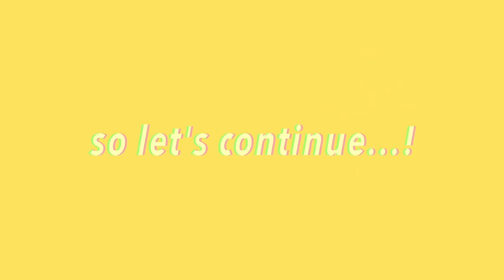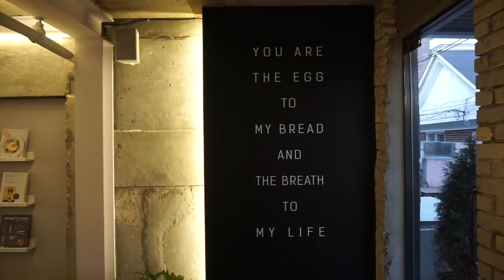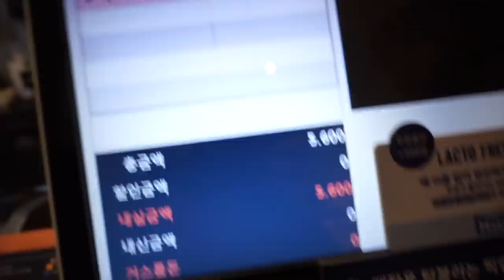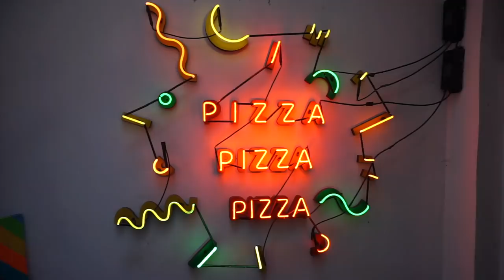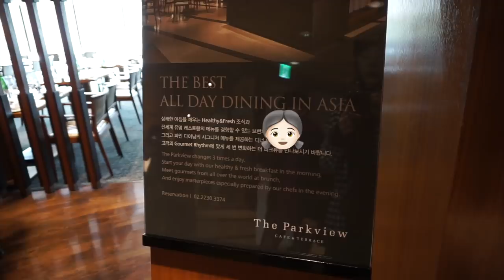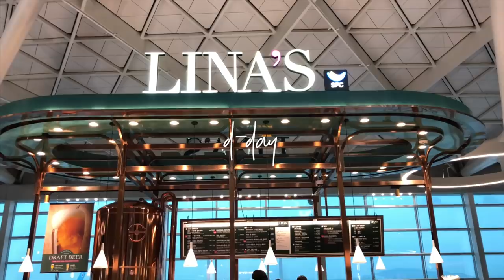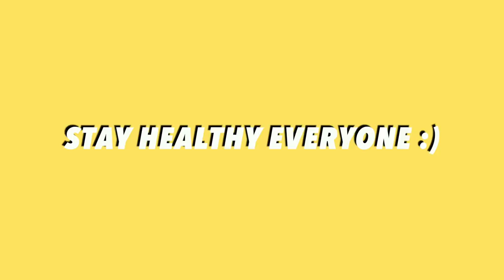20 DAY DIET (part 2- the better half)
Hi guys! I am back with the part 2 of the 20 DAY DIET video! This video shows the harsh reality of trying to balance a social life and a healthy lifestyle 😂 I'm sure a lot of you guys feel me on that... but I tried, haha! Hope you will have fun watching this video as well! :)

❪ CHECK OUT SPROUT ❫

❪ 🎵by ❫